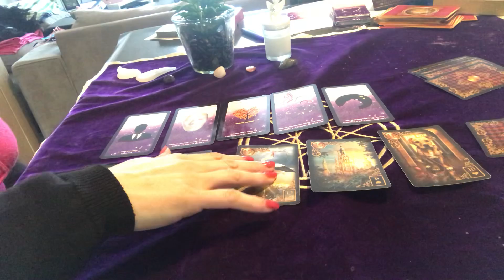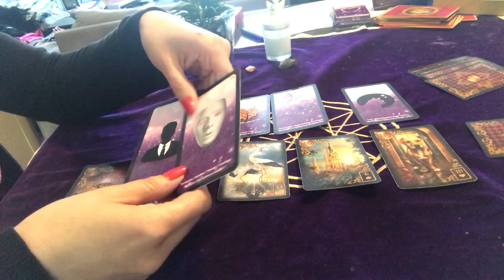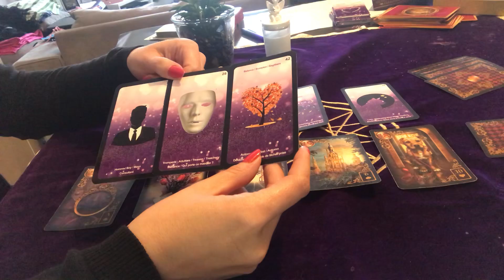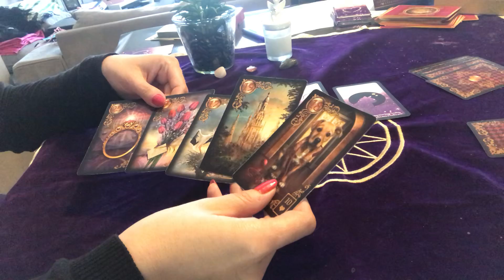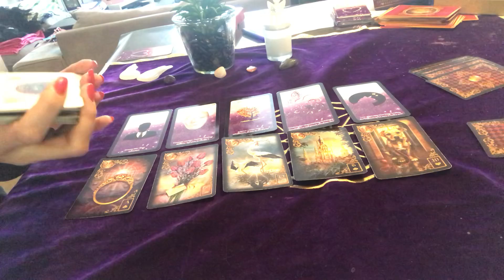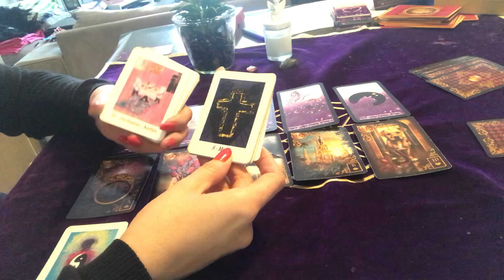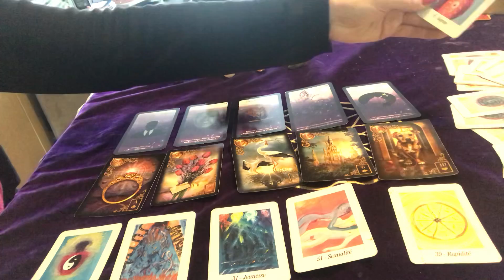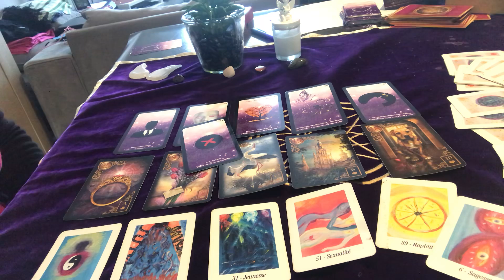BALANCE AMOUR AVRIL 2019 « on se dévoile et transformation » Réponse à une question oui ou non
Bonjour, voici le tirage sentimental pour les balances en avril 2019.
à bientôt...
Patty